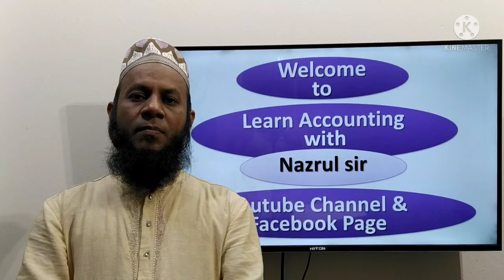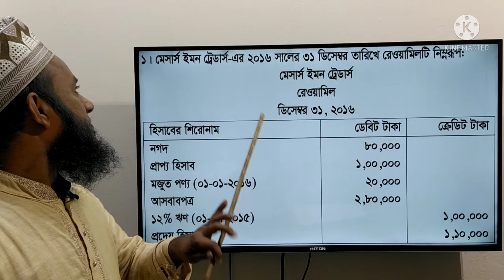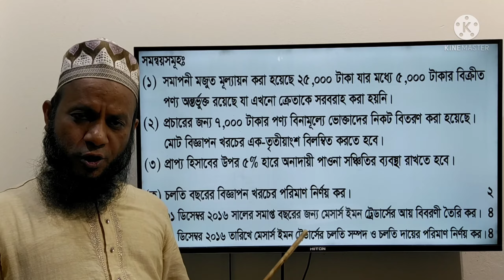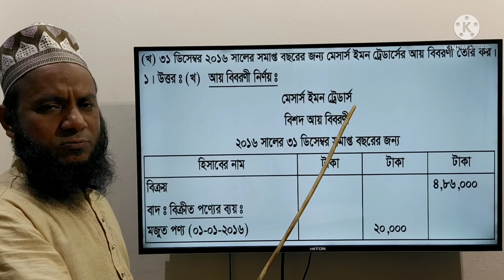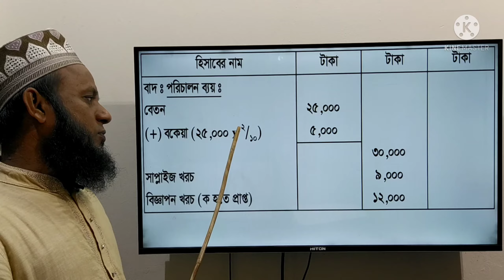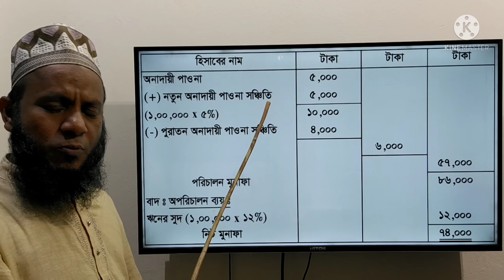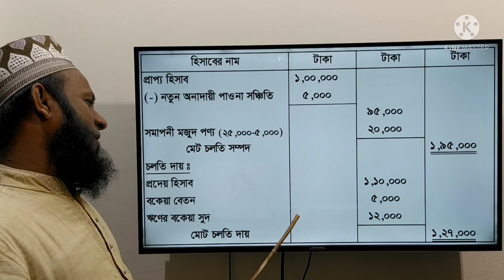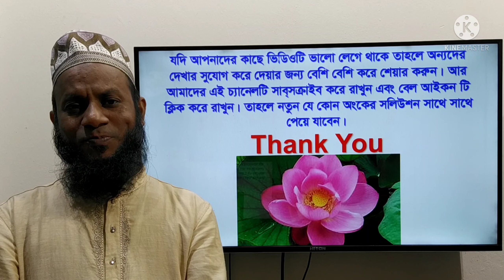H.S.C Accounting 1st Paper, Financial Statement, Cumilla Board - 2017, Ques. 1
(উচ্চ মাধ্যমিক শ্রেণির হিসাববিজ্ঞান প্রথম পত্রের আর্থিক বিবরণী অধ্যায়ের কুমিল্লা বোর্ডের 2017 সালের 1নং অংকের সমাধান ক্লাস।)